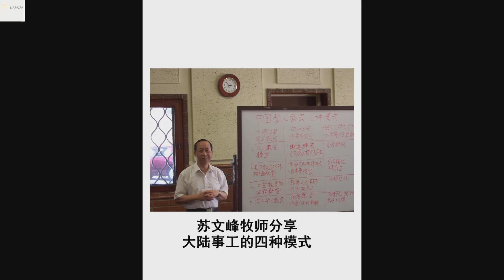【上帝的指纹与国度人物/第三辑 (祝健牧师主讲)】God's fingerprint and the kingdom leaders (Session Three)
本辑是"指纹与国度人物"系列的第三辑
本辑人物: 苏文峰牧师